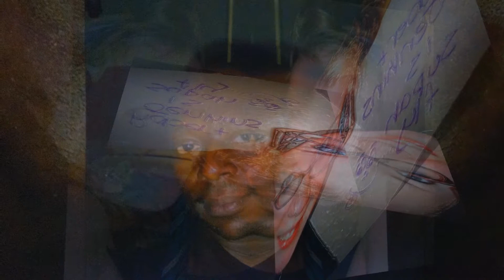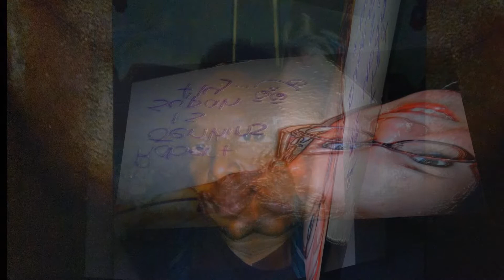Original Man Going His Own Way